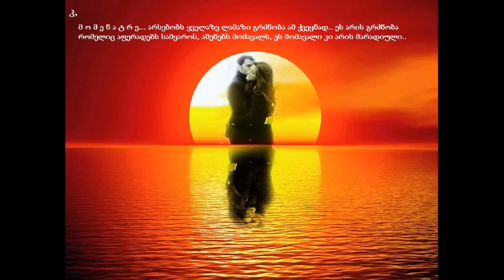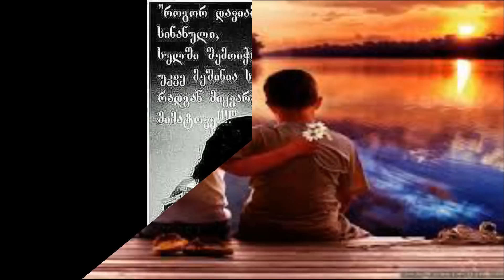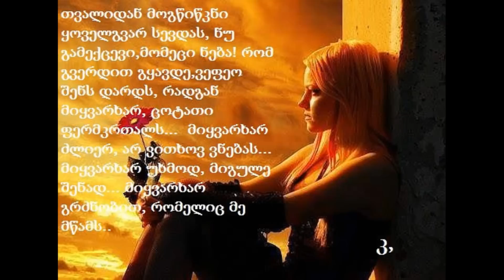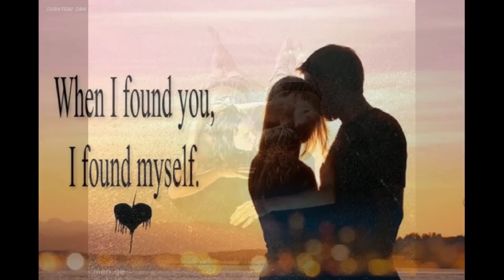merab kashia micxovria milaxia da pirveli siyvaruli